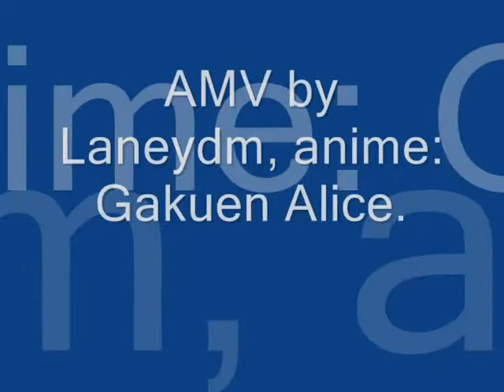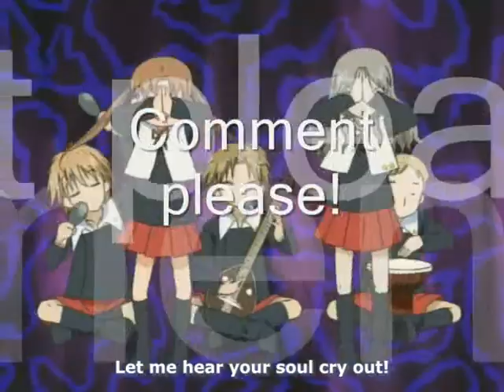Gakuen Alice She's so high amv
heehee! I made this amv with episodes 1-15, and I am still looking for a websight that lets me download the rest for free and not touretts (sp?).  If you find one, tell me pretty please!  Comment before you go!